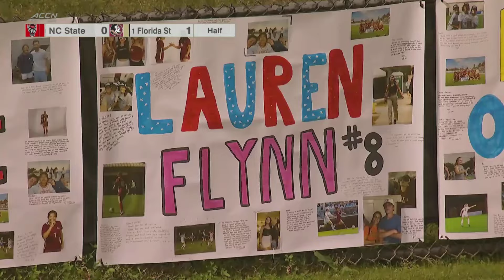NC State vs. Florida State Full Match Replay | 2023 ACC Women's Soccer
Florida State clinched the ACC regular-season crown with a win over the Pack.